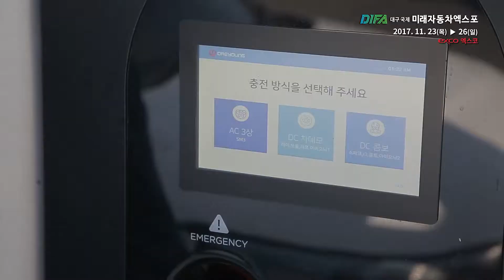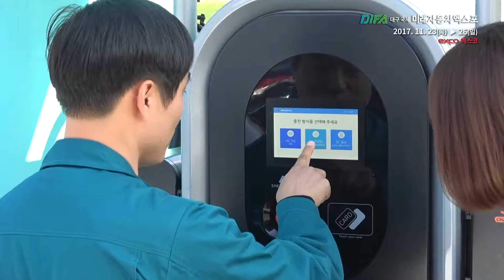전기차 충전체험~어렵지 않아요~~디자인도 세련되고 갖고 싶당! 대영채비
전기차충전하는거 얼마나 쉽게요~오?🚗🚗
직접 전기차충전 체험해봤음~
디자인도 완전이쁘고 집에 한대 놓고 싶당 👍👍